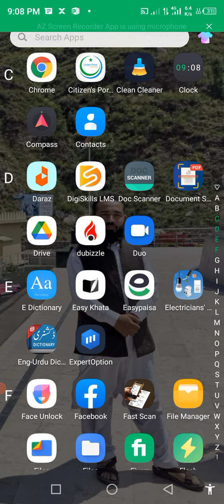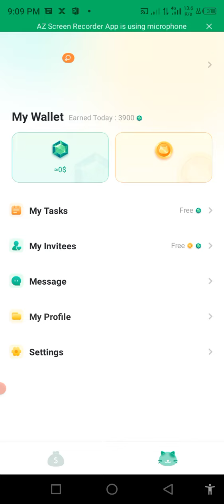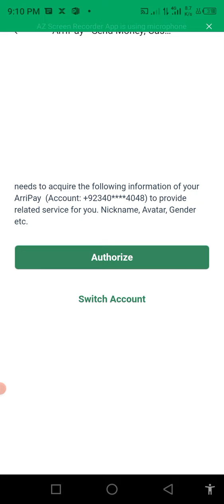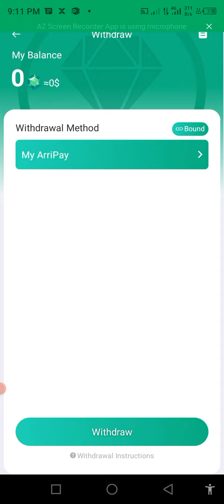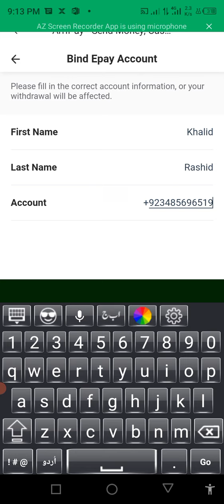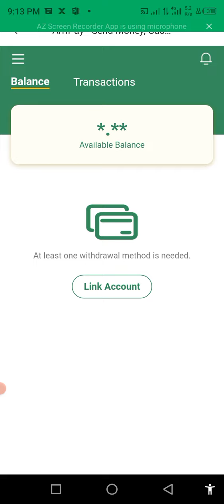how to withdraw money from Gemgala with easypissa and jascaah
how to with draw money from gemgala